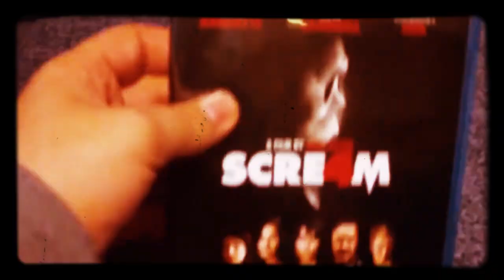The emoji MOVIE logo trailer 8mm